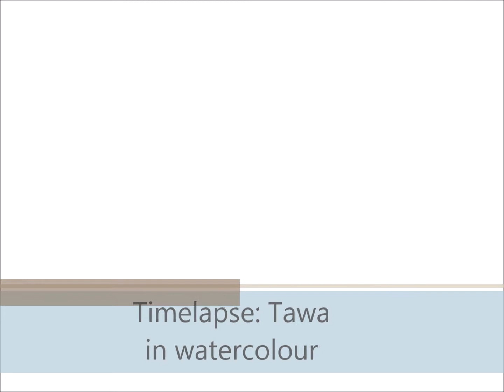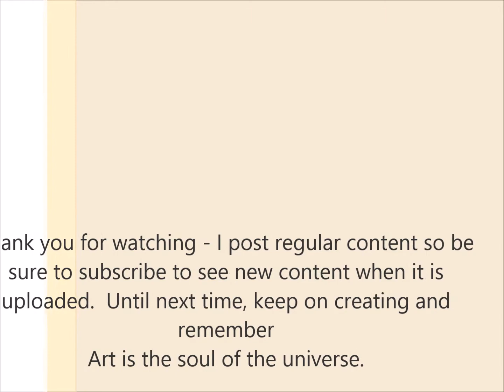Timelapse Tawa in watercolour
Tawa berries - NZ Native tree - painted in water colour on gesso'd cartridge paper - a quick sketch to show students what the plant/tree/leaves and berries looks like.